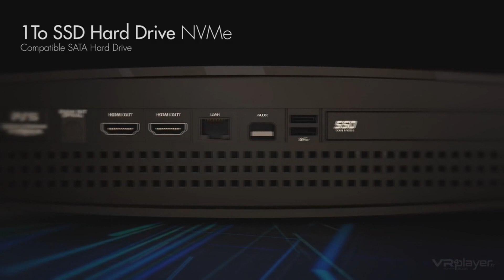PLAYSTATION 5 VS XBOX SERIES X ¿EL GANADOR? VS NINTENDO SWITCH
EN ESTA OCASIÓN LES TRAIGO UN VÍDEO MUY DIFERENTE EN EL QUE VAMOS A COMPARAR PLAYSTATION 5 Y XBOX SERIES X Y EL GANADOR SE ENFRENTARÁ A NINTENDO SWITCH, ESPERO QUE DISFRUTEN COMPLETAMENTE DE ESTE VÍDEO.

GRACIAS POR EL GRAN APOYO AMIG@, TE AGRADEZCO MUCHÍSIMO QUE CONFÍES EN MI CANAL Y EN MI CONTENIDO, NO ES EL MEJOR CONTENIDO DEL MUNDO PERO MUCHAS GRACIAS POR EL APOYO.